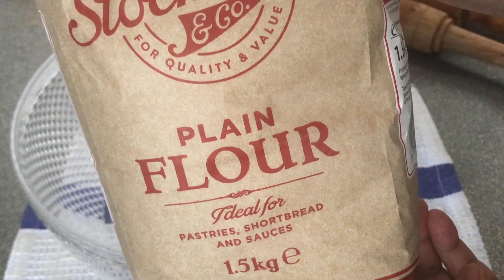Narikel pobs coconut vaza puli pitta bangladeshi snack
My coconut recipe is on my previous snack video